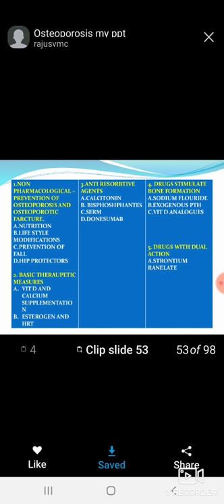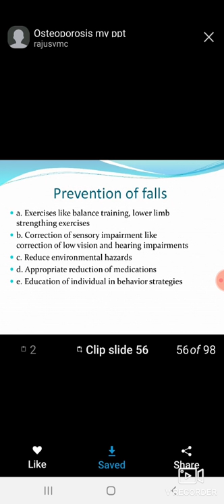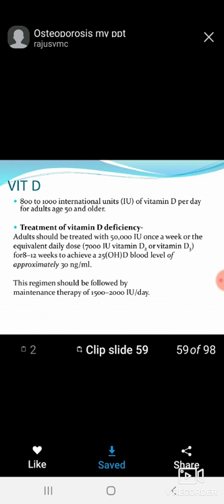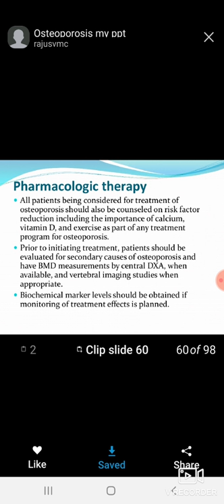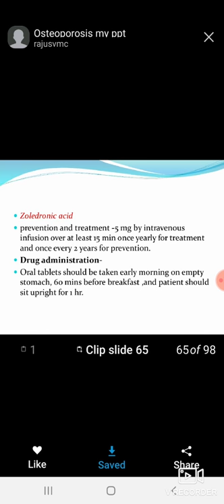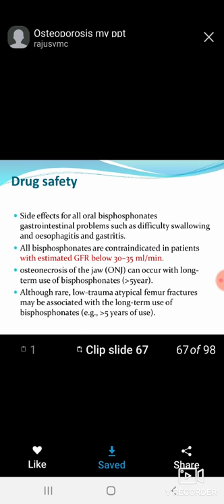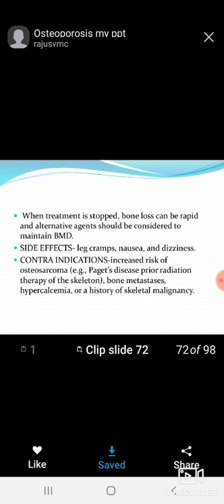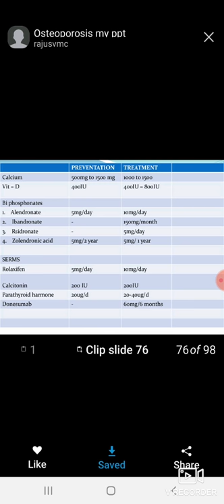Osteoporosis Part 2 by Dr. Aditi Bariya